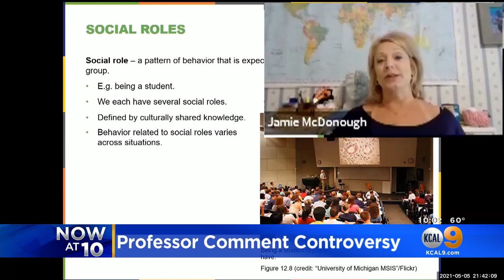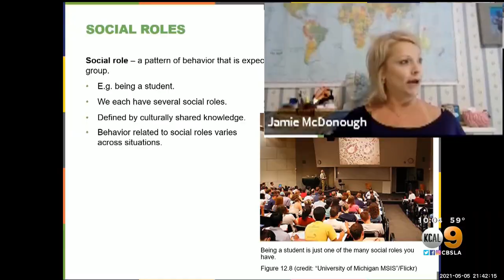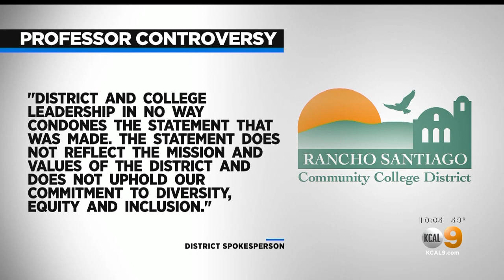Video: CAIR–LA Condemns College Professor’s Islamophobic, Xenophobic Rhetoric, Seeks Public Apology